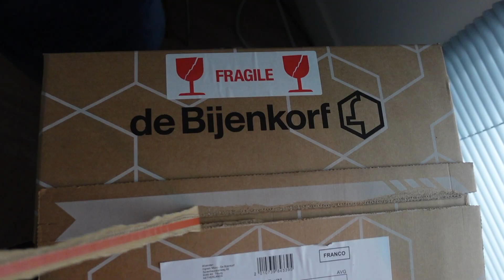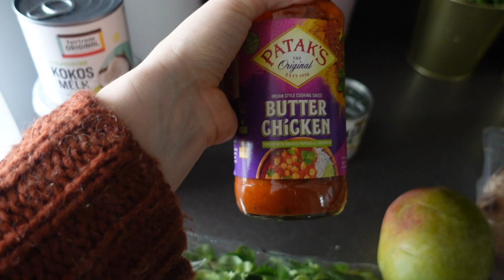ONVERWACHTS KADO & PASEN MET DE FAM // ROTTERDAM VLOG 4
Hoi allemaal!

In deze vlog vieren we pasen, krijg ik ineens een pakketje thuis gestuurd en bestellen we een donut burger.

~ Over ons ~
Welkom op ons kanaal, wij zijn vijf zussen met het youtube kanaals ''Zusjes Voortman''. Ik ben 23 jaar oud en woon samen met mijn vriend en Charlie in Rotterdam. Samen vinden we het leuk om video's over ons leven te maken, dus upload ik elke woensdag en Rosa op zondag, een nieuwe weekvlog.

Liefs,
Joanna